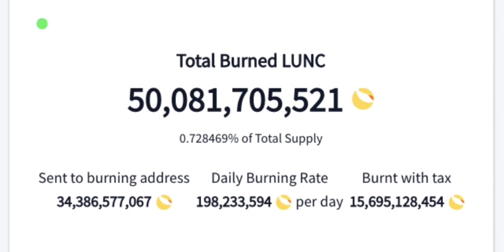50B lunc Burned Sacado Circulación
50B lunc Burned Sacado Circulación

shiba inu coin 0.01 cent TRENDING!

2023 Caraveomedia Studios | Victor Caraveo